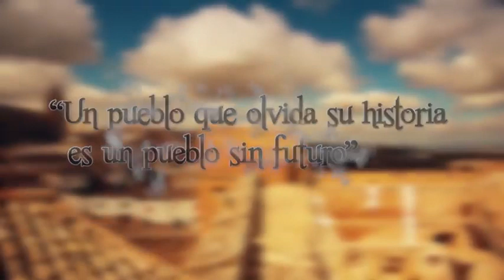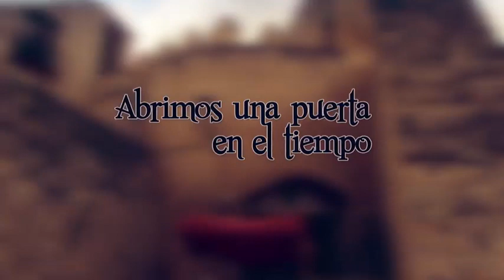VI Fiestas del Medievo Sabiote Mayo 2018.